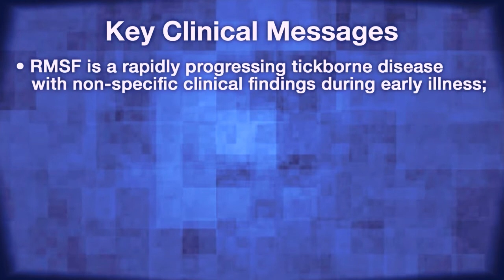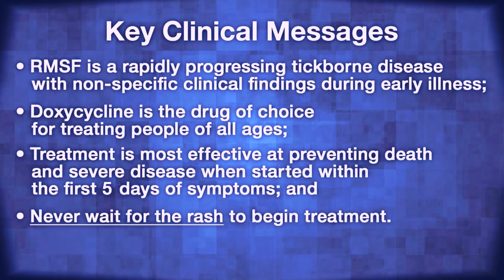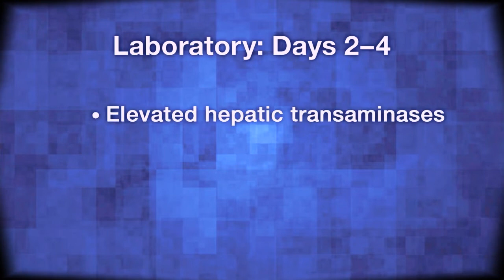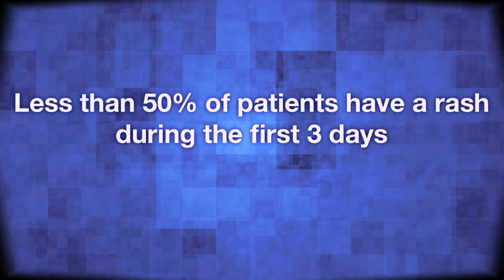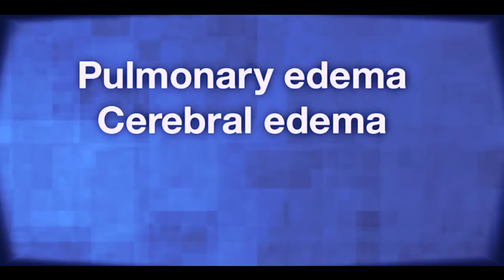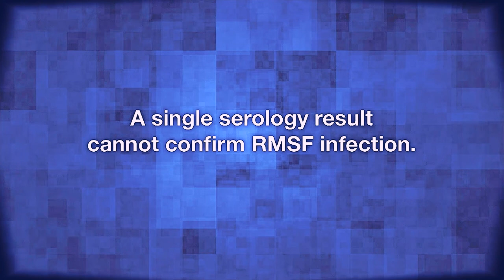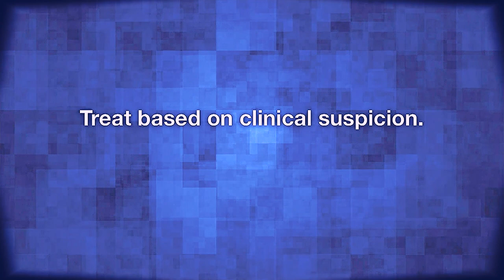Rocky Mountain Spotted Fever: RMSF Effects, Symptoms and Causes